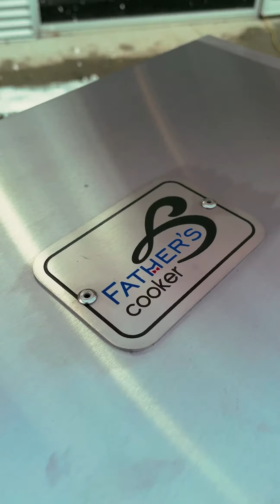Les Épices du Guerrier et Father's Cooker™ vous présente! - Poulet vapeur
Les Épices du Guerrier et Father's Cooker™ vous présente!